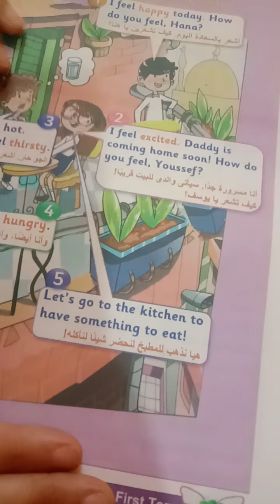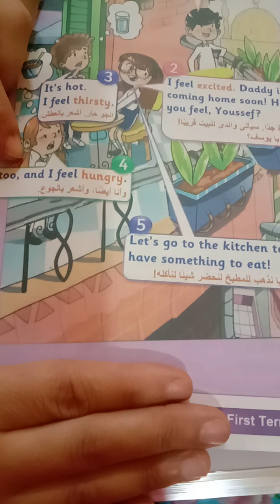الدرس الاول للصف الثالث connect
شرح مبسط للدرس الاول للصف الثالث درس الصفات وانتي اعبر عن احساسي سواء السعاده الجوع التعب